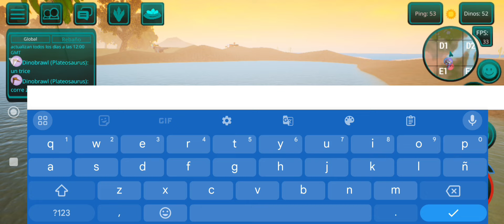🔴 SOBREVIVIR COMO DEYNOCHEIRUS ES FATAL☠️🌿|THE CURSED ISLE DE 0 A 100%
Hola muchachos🫡🌎

En el vídeo de hoy sobreviviremos como un DEYNOCHEIRUS 🦕🔴
Te dejo mi pay pal por si decides apoyarme.

⭐️Algunos datos no interesantes pero mios⭐️
Pais:México 🇲🇽
Edad:78 años🥵
Edito: CapCut pro
Grabador: grabadora del teléfono y de urgencia Xrecorder
Celular:iphone SE y Samsung galaxy a22
Juegos:Ark Mobile,the cursed isle y minecraft.
Streamers/youtuber favoritos:
AuronPlay,veguetta777 y deargia.
Meta año 2024:
25k suscriptores🤝🏻✅️
yo no soy dueño de la música,la uso con permisos.
Furro de aunronplay❤️mi tio me gusta/Alguien lee todo esto?xD
Tag ignora: